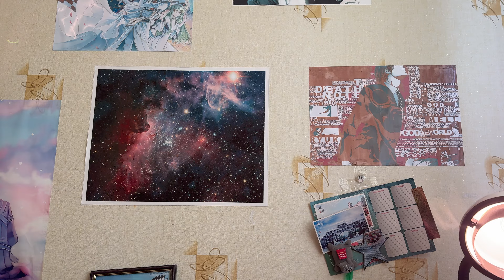Лучшая Криптовалюта для покупки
РЕГИСТРИРУЯСЬ ПО ССЫЛКЕ МОЯ ДЕВУШКА ПОЛУЧИТ БОНУС СПАСИБО
РЕФКА ДЕВУШКИ ОТ ДУШИ(процент с рефки ее)

2) Копия булл икс, говорят не отличается, тоже попробуй, чисто дизайн отличается, мне больше булл икс, но я пробовал оба

4) Тут просто, удобно покупать с телефона, прям вайбик, иметь на готове стоит

5) Бонк бот, крутой старичок, кто понял, тот понял

7) Маестро также как Троян, очень удобно флипать в дороге с телефона

9) Блум Солана, окей новичок ничего не могу сказать

13) База если торгуете Трон лучше нет, это Bull X это фирма

Торговый Боты очень полезно:
1) Bullx можно продавать Щитки лимитками, например ты спишь, а монета выросла и он продал

Топ Биржи:

1)Торгуй На Binance и экономь 20%(Максимум) на комиссиях(в долгосроке экономия 1000$+)

Следить за китами:
1)Бот Езердроп 20 бесплатных кошельков для отслеживания:

2) Бот для соланы и тп, 10 кошелей бесплатно КОЛЫ ПО МОНЕТАМ ТУТ КРИПТА ТУТ ВСЕ

Торгуй На Binance и экономь 20%(Максимум) на комиссиях(в долгосроке экономия 1000$+)